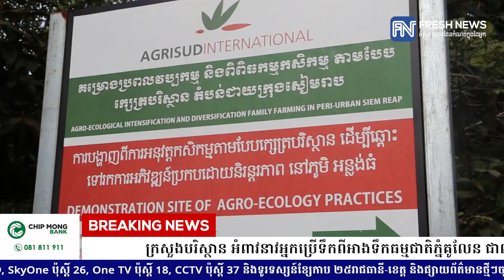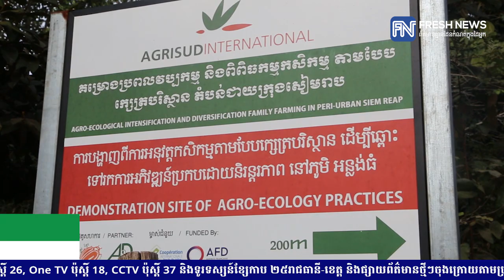ក្រសួងបរិស្ថាន អំពាវនាវអ្នកប្រើទឹកពីអាងទឹកធម្មជាតិភ្នំគូលែន ជាលក្ខណៈពាណិជ្ជកម្ម ...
ក្រសួងបរិស្ថាន អំពាវនាវអ្នកប្រើទឹកពីអាងទឹកធម្មជាតិភ្នំគូលែន ជាលក្ខណៈពាណិជ្ជកម្ម ផ្តល់ថវិកាវិភាគទានស្ម័គ្រចិត្ត ដើម្បីការពារប្រព័ន្ធអេកូឡូស៊ី នៅឧទ្យានជាតិជ័យវរ្ម័ន-នរោត្តមភ្នំគូលែន
* រាយការណ៍ព័ត៌មានដោយកញ្ញា  តាំង វិគី , ទូរទស្សន៍ព័ត៌មាន Fresh News